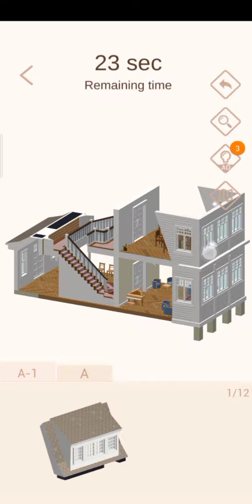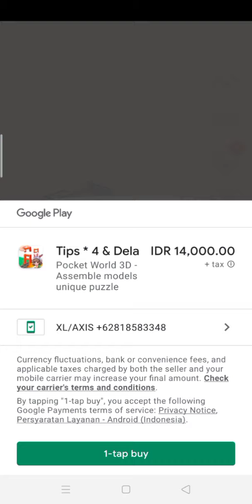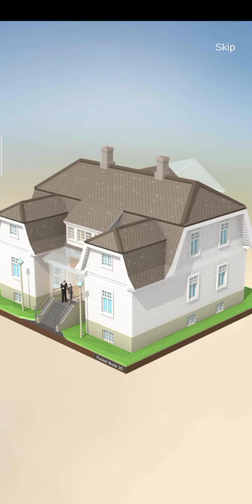Pocket World 3D - event fast & furious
Game pocket world 3D event fast & furious, miami nightclub round 22